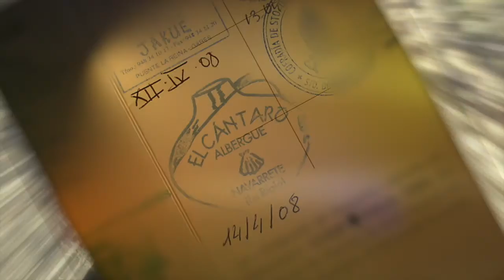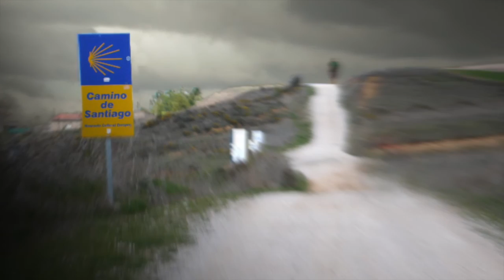Buen camino de Marie du Pêcher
Merveilleuse chanson composée et interprétée par Marie du Pêcher.
Bonne route sur le chemin de saint-Jacques.
Toutes les images du clips ont été réalisées sur le chemin de Compostelle.
- Arrangements musicaux, direction artistique : Yan Vagh
- Enregistrement et mixage sonore : Benjamin Colin.
- Réalisation et montage video: Satirix
et bien-sur pour re-écouter le tic tac de la vie: